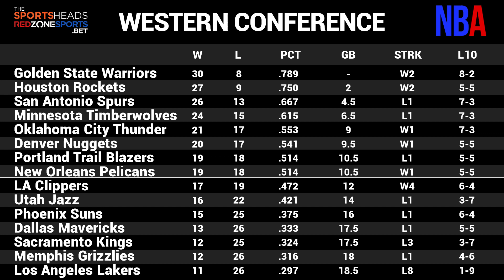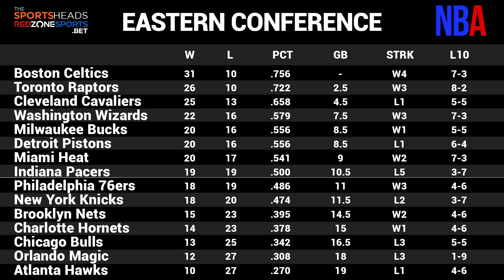The SportsHeads | NBA WEEKLY REVIEW - Episode #11